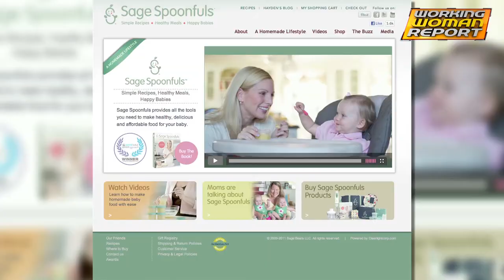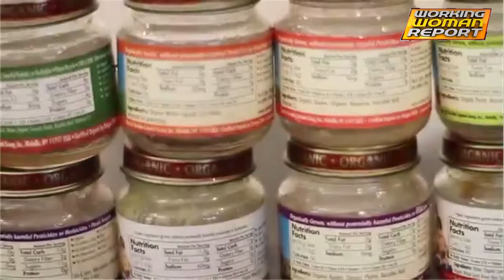Liza Huber-CEO "Sage Spoonfuls"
Liza Huber is not only the daughter of "daytime diva" Susan Lucci, she is an award-winning author, wife, mother of 4 and CEO of Sage Spoonfuls. Drawing from her own experiences and the guidance of a leading pediatrician, Liza designed Sage Spoonfuls to fit the needs of all parents and their busy schedules. Sage Spoonfuls allows parents to easily make, serve, store and take their healthy, homemade baby food on-the-go.